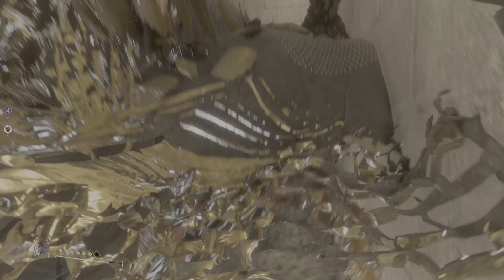Forspoken - PS5 Walkthrough Part 41 ch 11 Junoon Crosstide Coast (final section 3hrs later)